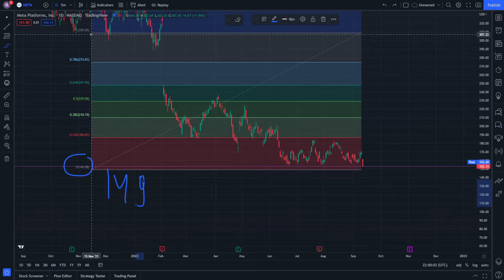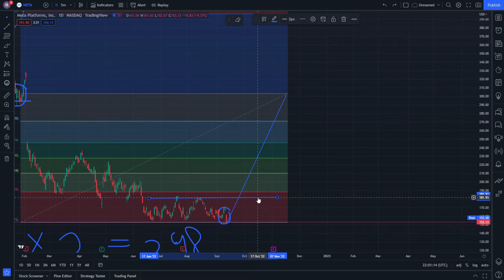Meta Stock Market Trading Technical analysis and Its Price Prediction 14 September - Meta News Today